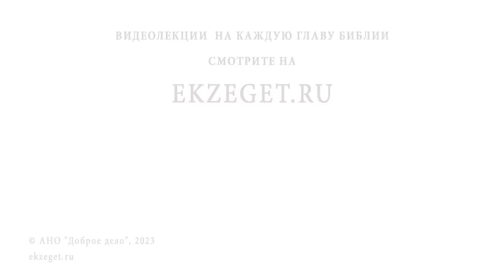ОТ ЧЕГО НАС СПАСАЕТ ХРИСТОС ? Протоиерей Геннадий Фаст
Команда Экзегет.

В сегодняшнем видео на библейском портале Экзегет, протоиерей Геннадий Фаст отвечает на вопрос: "От чего нас спасает Христос?"

🔸  Либеральная идея
🔸  Социальная свобода
🔸  Свобода от греха
🔸  "Будьте совершенны"
🔸  Спасение от греха, проклятия и смерти